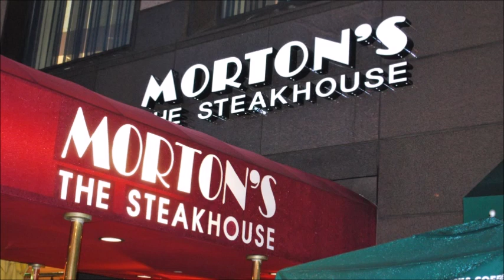Classic Ron & Fez - Fez The Steak Hero (07-22-2002)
After the steakgate scandal, I dig through the archives for a happier time. A time where Fez ate 48 ounces of steak and drunk 7 highballs during a dinner with the bosses.

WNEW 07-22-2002